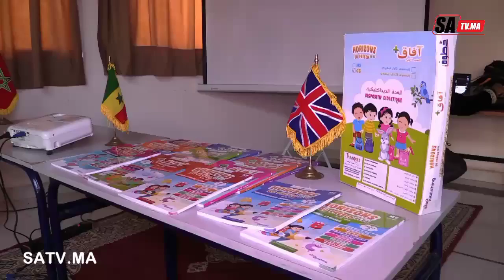لقاء تربوي تواصلي لمربيات ومربيي التعليم الأولي المنظم من طرف مؤسسة step publishing